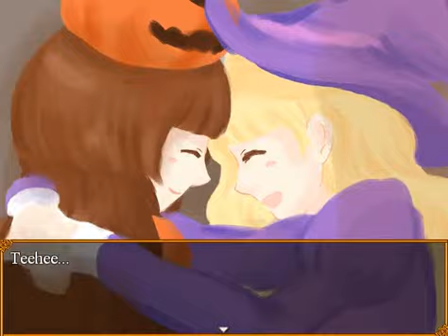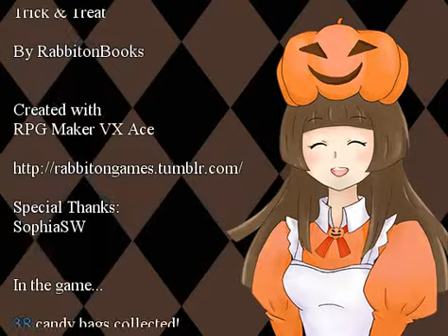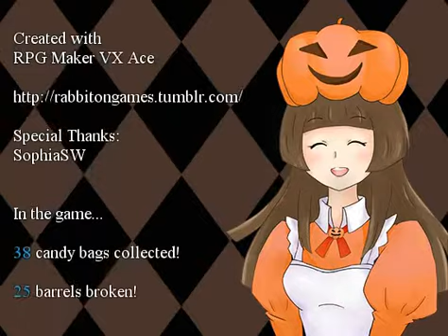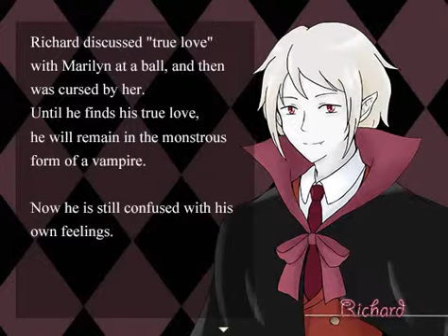THE BLOOD WAS WHAT..? - Trick and Treat FINALE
Hello and Welcome to the Finale of Trick and Treat.
Really I should have just thrown it all in one video but, I didn't know the endings were litterally right around the corner. Anyway I hope you have enjoyed this series!